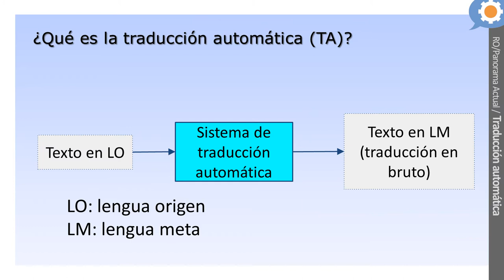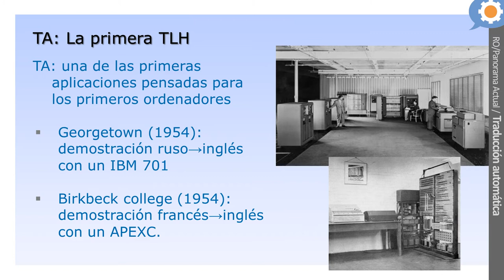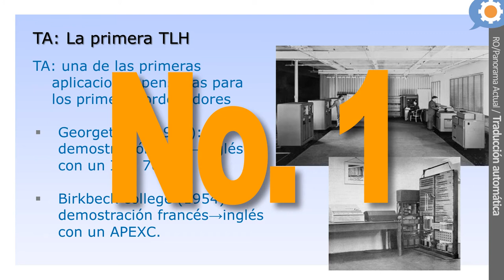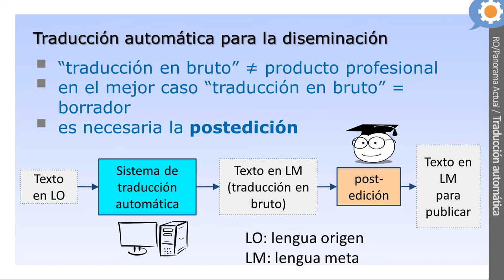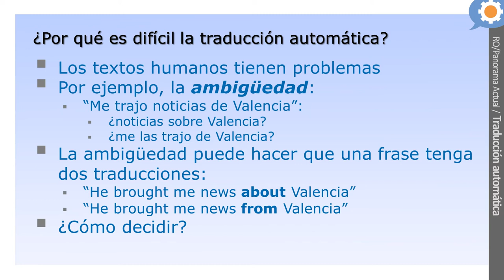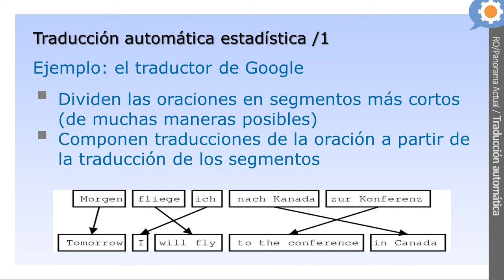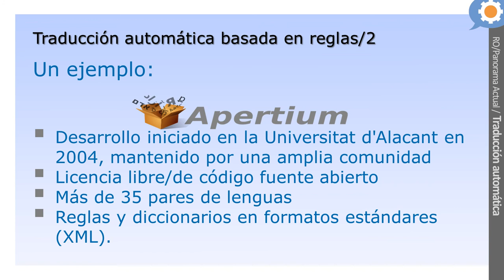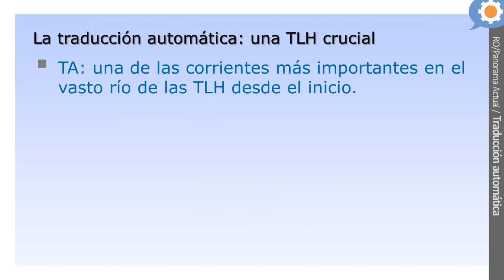Traducción automática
Mikel L. Forcada

Una visión general sobre el problema y las aproximaciones a las técnicas utilizadas.